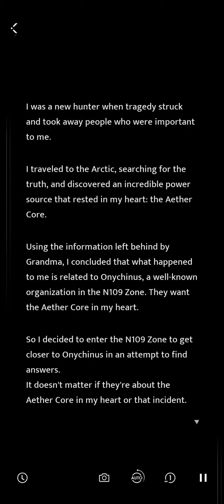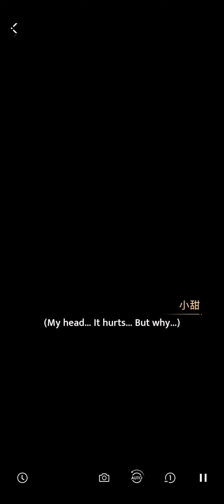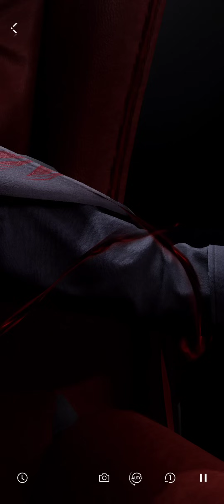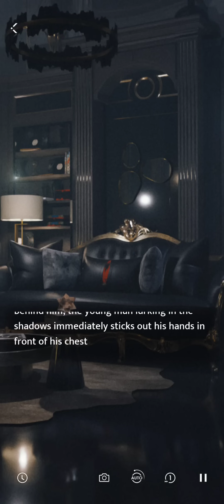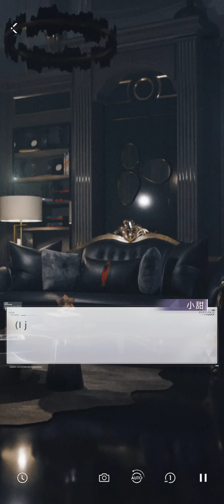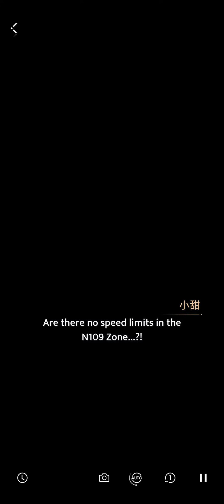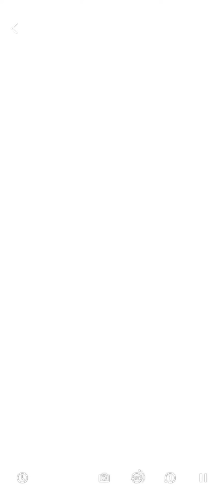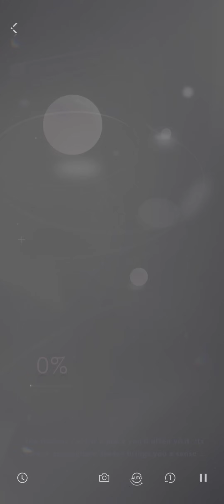Meeting Sylus || Long-awaited Revelry Main Story Chapter 1 - Ambiguous Chaos || Love and Deepspace